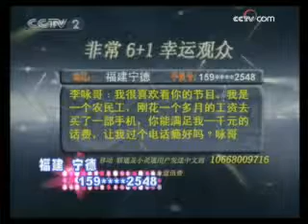非常6加1 非常6 1 2008年 第21期 1